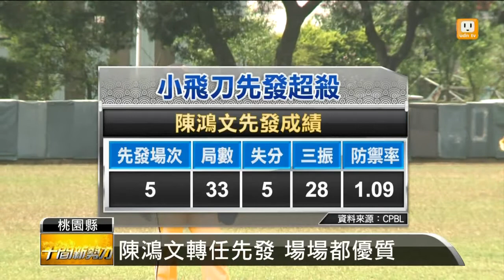【2013.06.14】陳鴻文手肘無大礙 周六戰統一 -udn tv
中華職棒兄弟象的王牌投手陳鴻文，上周因為手肘不舒服，跳過一次先發，所幸並無大礙，周六將回到先發輪值。隨著傷兵陸續歸隊，總教練謝長亨希望象隊可以達到上半季五成勝率的目標，再以完整的陣容力拚下半季。